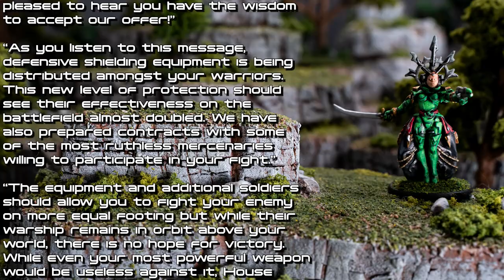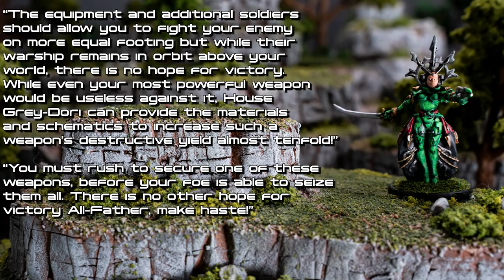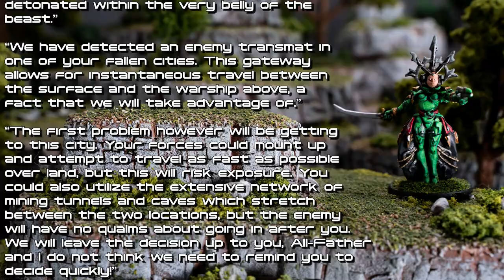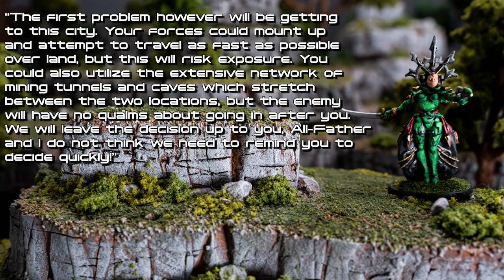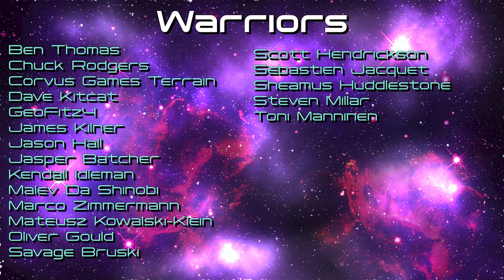Beyond the Gates of Antares V2 : Battle Report 69 : Krogh Campaign 3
The Tabletop Warlords continue their campaign inspired by their Patron Michael Krogh!

Send us stuff! : PMB :
The Tabletop Warlords
752 North State Street # 359
Westerville Ohio, 43082